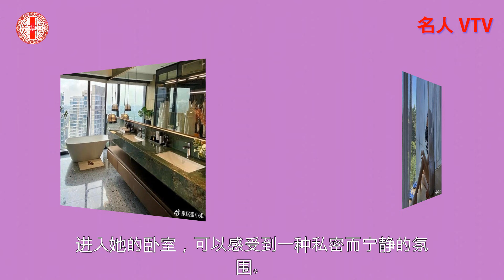赵露思的新家又“火”了：146㎡超大空间，充满艺术和生活情趣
赵露思的新家又“火”了：146㎡超大空间，充满艺术和生活情趣。在这个纷繁喧嚣的都市生活中，每个人都在追逐着自己的梦想，寻找着能够让生活变得更加丰富和有趣的方式。
有一位女演员，赵露思，她不仅在荧幕上熠熠生辉，更是在自己的私人空间里构建了一座迷人的居所。赵露思的家，不仅仅是一个居住的地方，更是一个充满艺术和生活情趣的空间。